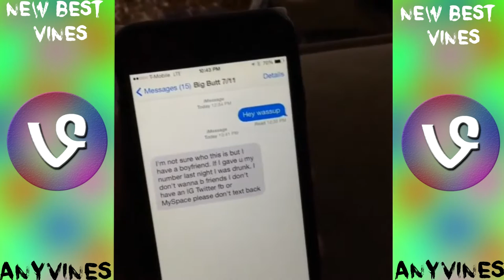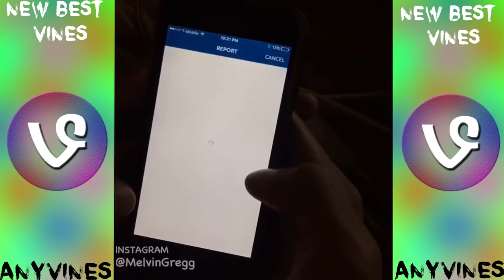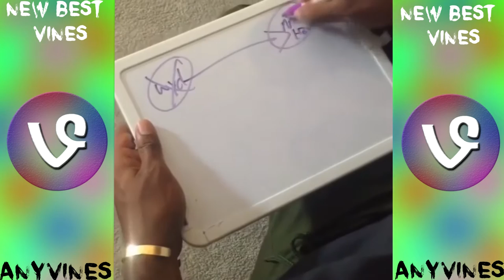😂Melvin Gregg Compilation😂 - Best Melvin Gregg Vines HD!!!